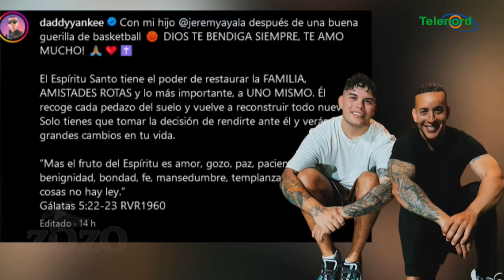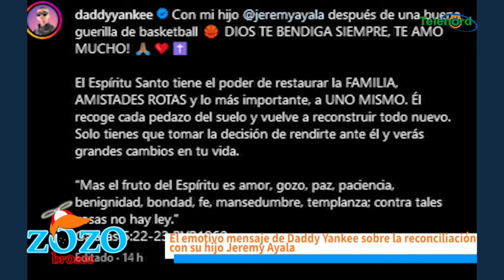Daddy Yankee no estaba bien aterrizado porque era enemigo hasta de su hijo